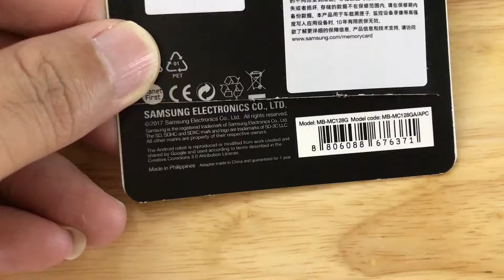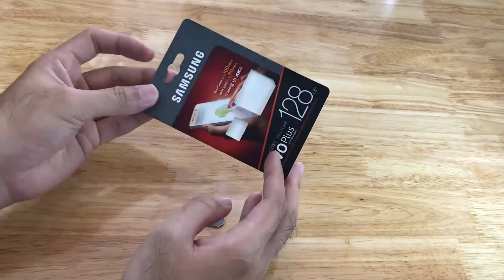Trên Tay Thẻ Nhớ microSDXC Samsung Evo Plus 128GB dùng để quay phim 4K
Trên Tay Thẻ Nhớ microSDXC Samsung Evo Plus 128GB dùng để quay phim 4K. Sản phẩm hàng xách tay giá khoảng 800-850k. Hàng chính hãng từ 1,1-1,2 triệu. Xem thêm chi tiết tại đây